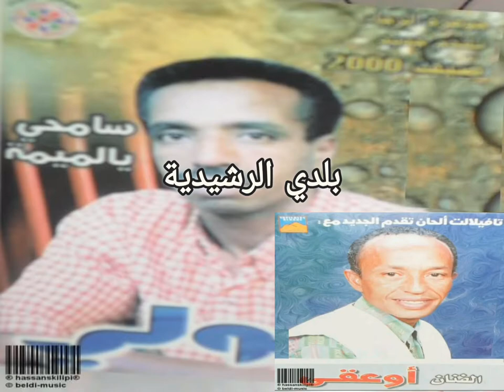جلولي محمد مع أوعقى / انا لي هبيل يا راسي ( Beldi Errachidia )